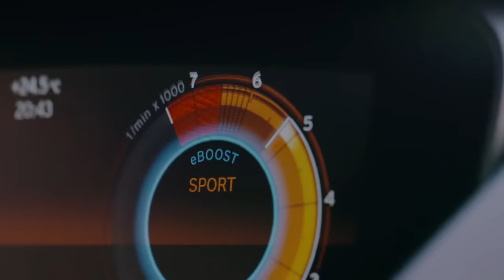BMW i8 Roadster & BMW i8 Coupe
Official footage with BMW i8 Coupe & BMW i8 Roadster provided by BMW Group for media/press use.